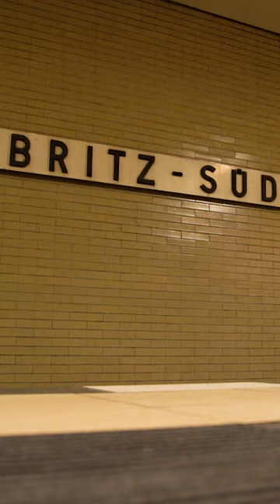Schon wieder so ein Döner in Berlin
Wie gut sind die Dönerläden direkt an U-Bahnhöfen oder sogar in U-Bahnhöfen wirklich?
Ich teste jeden U-Bahn Döner auf der U7 in Berlin. Wo gibt es den besten Döner...den besten U-Bahn Döner? U-Bahn Döner Staffel 2